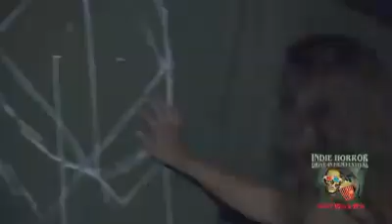(2016)-TRAILER- The Indie Horror Drive-In Film Festival-Vandergrift, PA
Here's the trailer for The Indie Horror Drive-In Film Festival in Vandergrift, PA September 16-17, 2016. Admission will be $8 per person for each night ($16 for both nights). Tickets will only be sold the night of the event at the admission gate. One of the films I'm in, "Night of Something Strange" is part of this trailer :)

THE INDIE HORROR DRIVE IN FILM FESTIVAL on Facebook